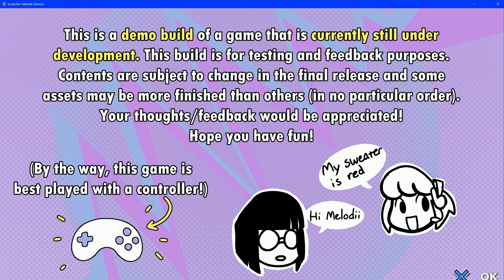This Game Is BETTER Than Friday Night Funkin! | Scratchin Melodii